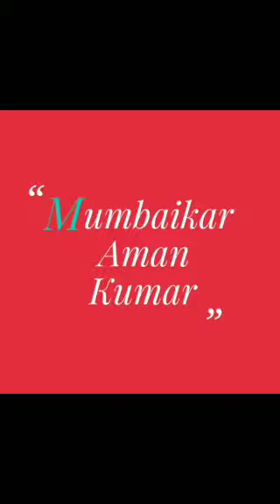Aam Aadmi Party Leader and M.P Bhagwant Maan addressing to the public from Jagraon city | Watch it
Dosto Is Video Mein Maine Apko Aam Aadmi Party Leader Bhagwant Maan ji ki Baat ki hai ,Jisko Explain Karne Ki Koshish Ki Hai
Thank You So Much .I 'm an actor / Filmmaker who loves traveling the world and creating content for you guys here on YouTube
 Share please among your friends too.

Full Details  :-
Aman Kumar

Iss channel ki earning se poor people's ko funding hogi.
जिन बच्चों को स्कूल की किताबें चाहिए और जो बच्चे स्कूल की फीस नहीं भर सकते हैं, वो लोग jarur सम्पर्क करें। इस मैसेज and hamare videos को जितना हो सके, फारवर्ड करे। आपकी मदद से किसी बच्चे की जिंदगी संवर सकती है। जरूर पढ़े और ओरो को भी भेजे. "मदद करने वाले हाथ प्रार्थना करने वाले हाथो से अच्छे होते हैं"... भगवान की photo फॉरवर्ड करने से किसी को फायदा हुवा या नहीं मालूम नहीं ... पर एक msg and video अगर फॉरवर्ड कर सके तो यह ज्यादा बेहतर है...!!! Plz plz share 🙏

आप सभी को यह सूचित करते हुये अत्यंत हर्ष हो रहा हैं, की आप का अपना लोकप्रिय चैनेल " Mumbaikar aman Kumar " अब आप yaha पर देख सकते है। आप सभी के भरोसे ओर साथ के कारण आज हम इस मुकाम को पा सके है। और आगे भी "Mumbaikar aman Kumar " जनता की आवाज़ बनकर देश की हर समस्या और खबरों को आप सभी के बीच लाता रहेगा।
On this channel you will find : Pranks ,Funny Videos , Epic Crazy Videos too
Aam Aadmi Party Leader Bhagwant Maan Live addressing to the public | Live speech of bhagwant Maan | Bhagwantmaan bhagwantmaan Aamaadmiparty ਮਾਨ ਸਾਬ ਲਾੲਿਵ. ਸ਼ੇਅਰ ਕਰਦੋ.ਵੀਰੋ
Keep supporting 😍😍
Keep loving ❤️
Keep sharing 💯